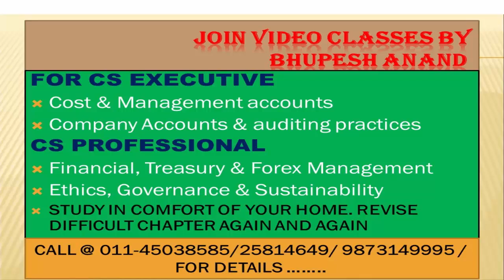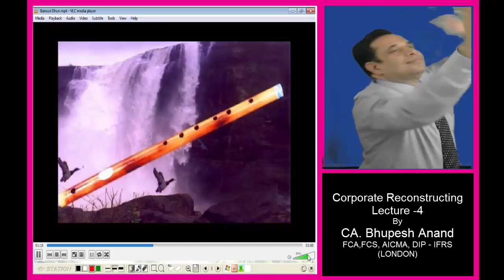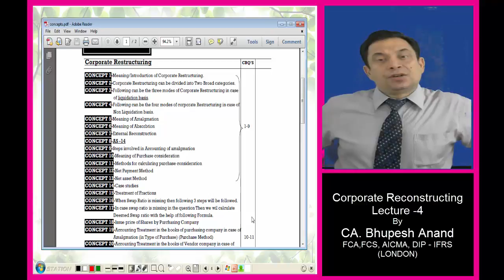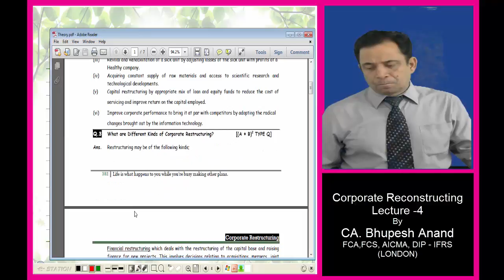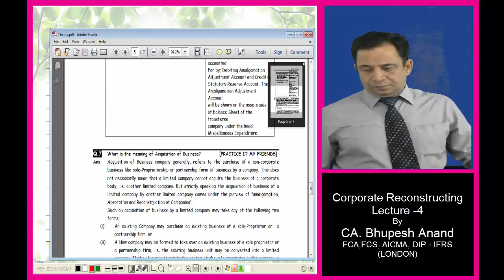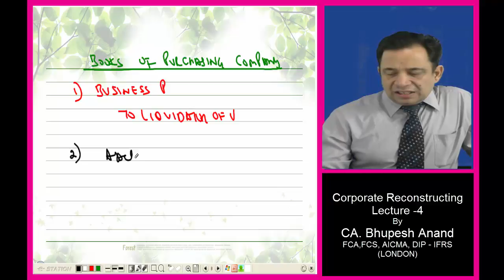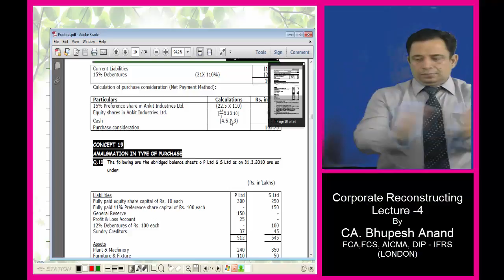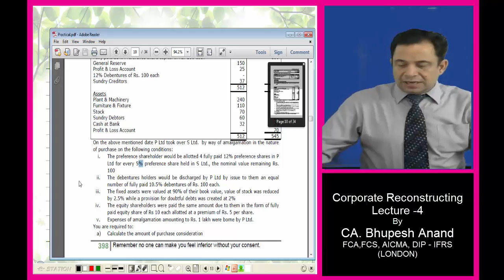Corporate Restructuring Lec.4 Video 1 || CS Executive New Syllabus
1) Corporate Restructuring
  - Accounting Treatment
    (a) Purchasing Co.
    (b) Vender Co.

2) Meaning of Corporate Restructuring
3) Reasons of Corporate Restructuring
4) Different kind of Corporate Restructuring
5) meaning & Types of Amalgamation
6) Meaning & Method of calculating purchase consideration
7) Accounting Treatment

1) CS Executive Video Lectures
2) Company A/c Video Lectures
3) Corporate Restructuring Video Lectures
4) Corporate Restructuring CS Executive
5) Company A/c Corporate Restructuring
6) Meaning of Corporate Restructuring
7) CS Executive Corporate Restructuring
8) Online Classes for CS Executive
9) Online Classes for CS Executive New Syllabus
10) Reasons for corporate restructuring
11) Corporate restructuring techniques
12) Purpose of corporate restructuring
13) Symptoms of corporate restructuring
14) Nature of corporate restructuring

STUDY @ HOME